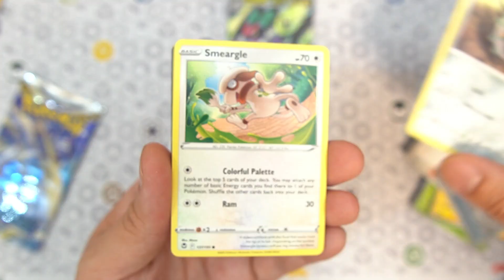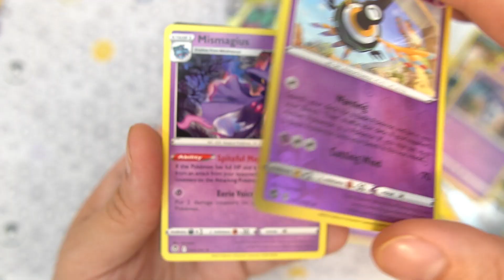Unboxing: Pokemon TCG: Collector Chest (Fall 2023) | Get Some Code Cards pokemoncodecards (1 of 3)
Not big enough hits to giveaway, so enjoy some Pokémon code cards!🙂
Pokémon TCG: Collector Chest (Fall 2023)
Packs in the tins were:
2 Scarlet & Violet Base
2 Paldea Evolved
2 Silver Tempest